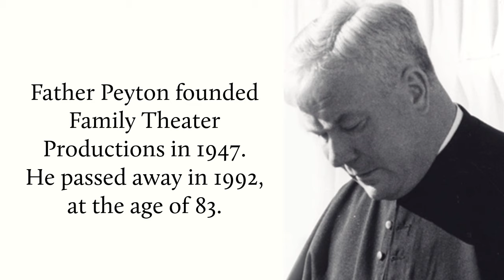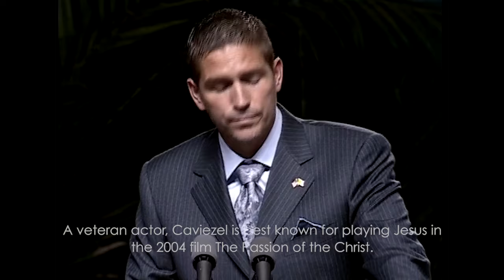Venerable Patrick Peyton, Catholic Priest and Media Evangelist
In 1947, Father Patrick Peyton, C.S.C., founded Family Theater Productions in Hollywood, California. As we prepare to mark the 115th anniversary of his birth in Ireland, two of his successors at FTP -- Father Willy Raymond, C.S.C., and current FTP head Father David Guffey, C.S.C., -- discuss Father Peyton's remarkable legacy of using mass media (and top film and TV stars) to spread his message that "The Family That Prays Together Stays Together." Also, Jim Caviezel ("The Passion of the Christ," "Sound of Freedom") tells the story of how an encounter with Father Peyton changed his life. For information on the 2024 novena celebrating Father Peyton's birth, go